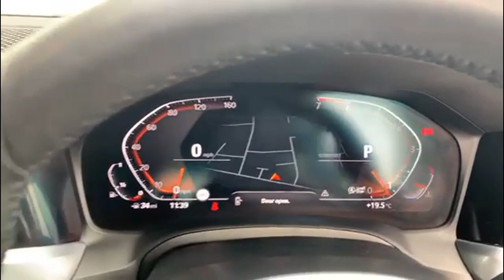BMW 3 Series Saloon 2.0 320i M Sport Saloon 4dr Petrol Auto Euro 6 (s/s)